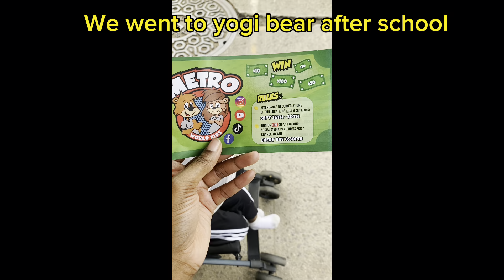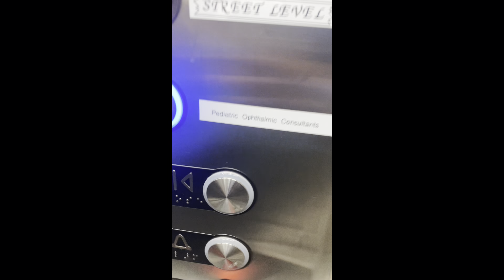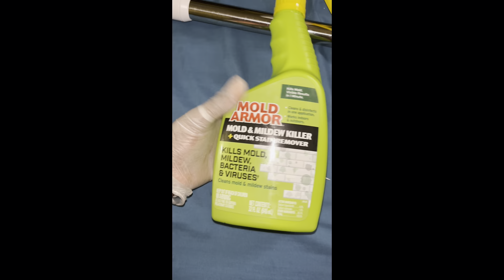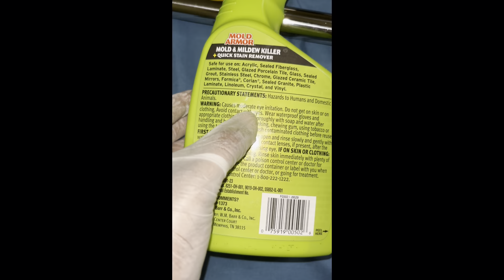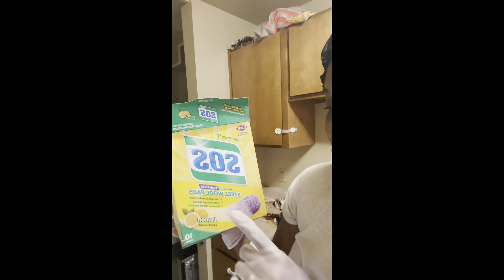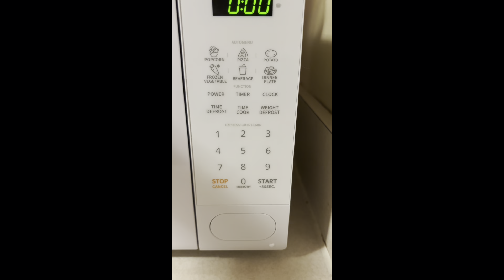Mom of 3 VLOG | MOLD in my apt? | Dorian TURNED 4🥳 | Making ribs | Cleaning | Yogi Bear + more